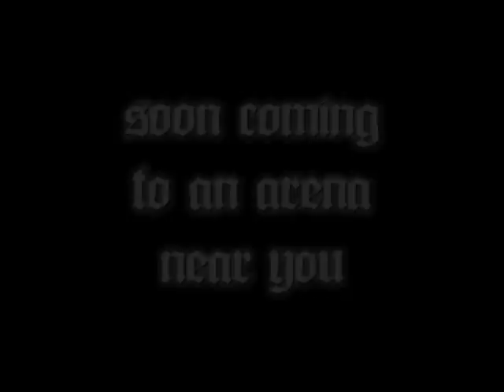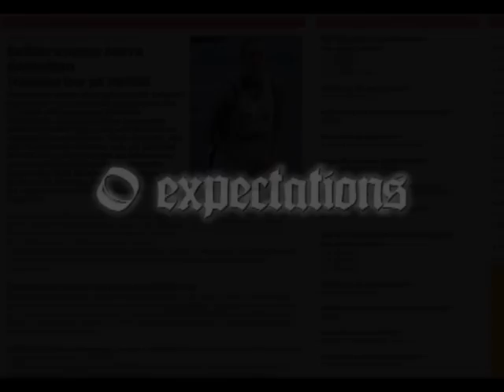trailer skuru-söder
you better watch the home opener.